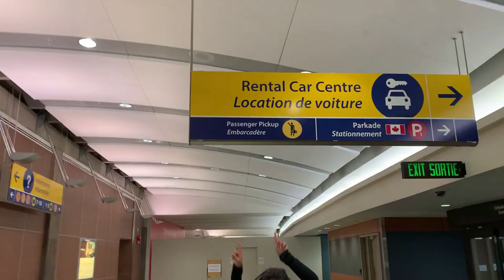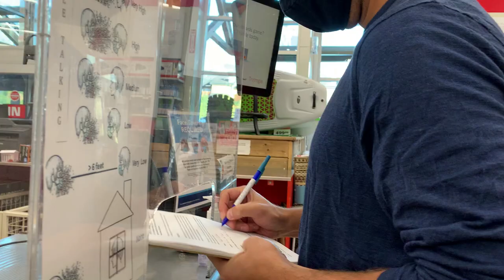CANMORE | Ha Ling Trail & Grassi Lake: TRAVEL VLOG | Karen Chang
This was the hardest hike of my life but so worth it because we saw amazing views and also because I went out of my comfort zone. Canmore is so breathtaking!

In this Video:
2:18 Ha Ling Peak
7:17 Grassi Lake Trail

-Karen